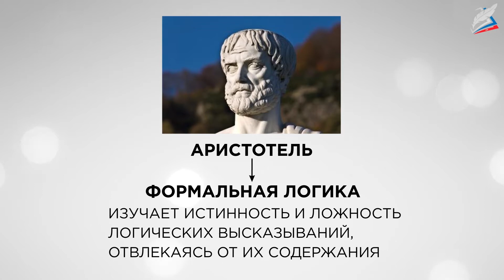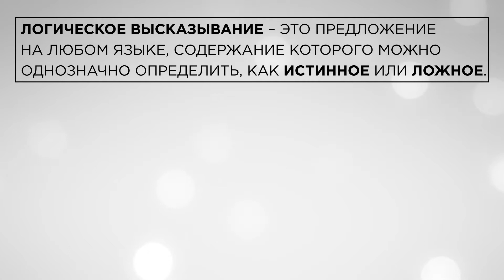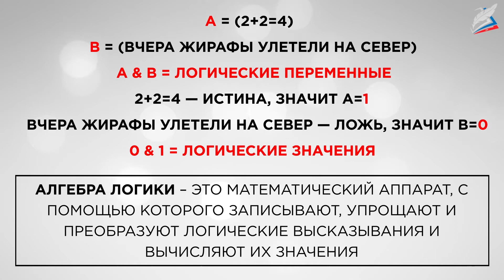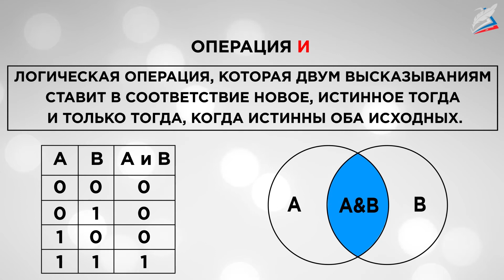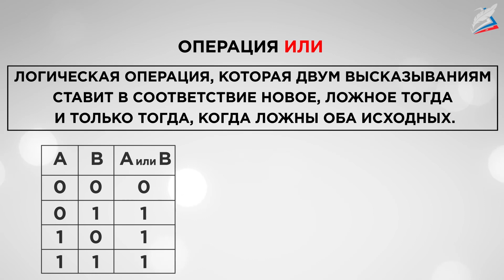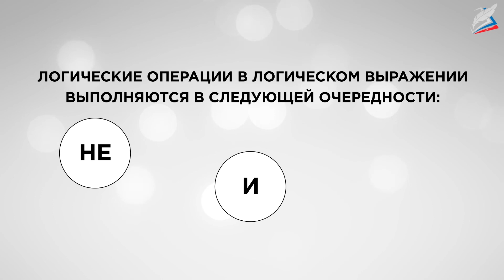Высказывания и операции с ними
- Урок 05. Высказывания и операции с ними
Автор: Князев Денис Сергеевич

Для решения задач, подобных рассмотренной, человек должен обладать логическим мышлением или логикой.

Сегодня на уроке вы познакомитесь с логикой как наукой, познакомитесь с понятием высказывания, с простыми и сложными, истинными и ложными высказываниями.

Вы узнаете о том, какие операции называются логическими, познакомитесь с логическими операциями (И, ИЛИ, НЕ) и узнаете о приоритетах их выполнения.

Вы научитесь составлять логические выражения, соответствующие сложным высказываниям, и определять их логические значения.